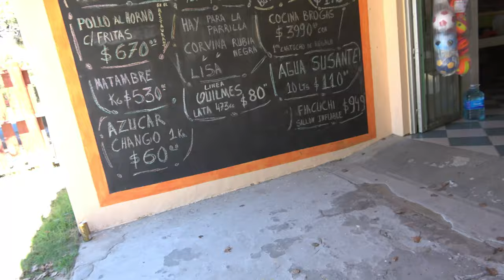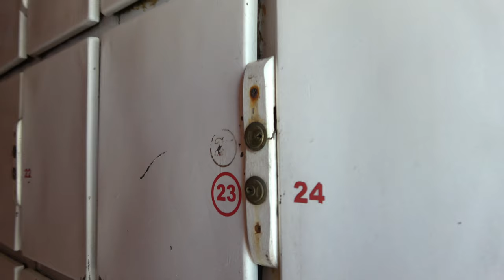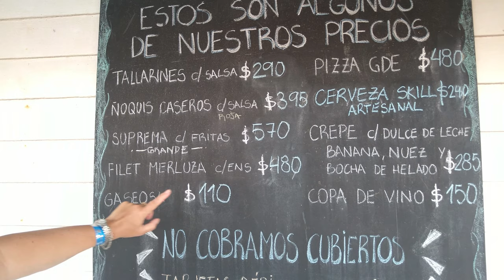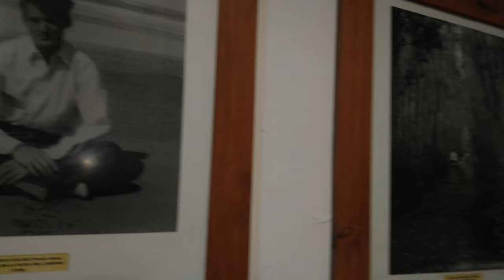Nos vamos de viaje a un Camping frente al mar, Estancia el Carmen en Santa Teresita, Buenos Aires.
Si te gusta la vida en la naturaleza, mirá este video del Camping Estancia El Carmen ubicado frente al océano Atlántico. Un lugar con todas las comodidades para pasar unos días en carpa. Te muestro todas sus instalaciones, su playa y lo recorremos por todos lados. Espero te guste tanto como amí.